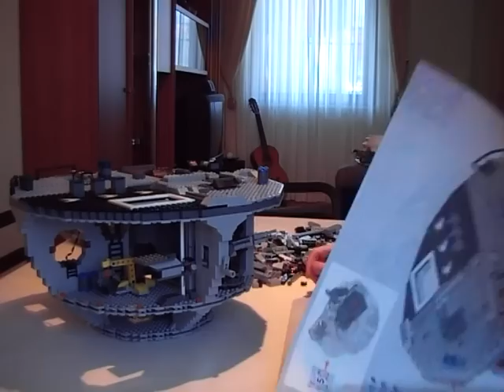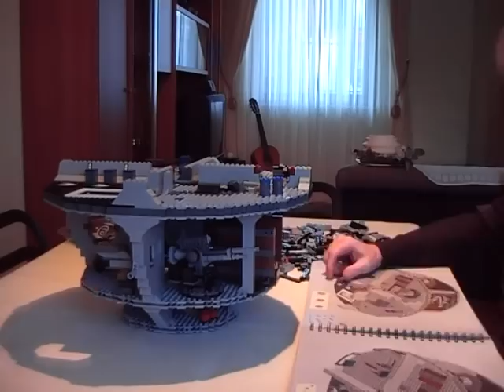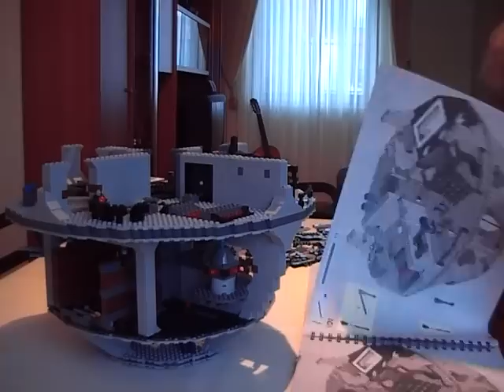Lego 10188 Death Star - Recensione completa parte 3 di 5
Recensione e montaggio completo, partendo dall'apertura della scatola, con descrizione del Set Lego 10188 Death Star.
Parte 3: montaggio pezzi della scatola 3;